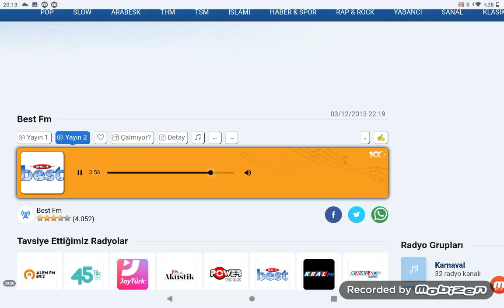best fm yerine joy fm dedim